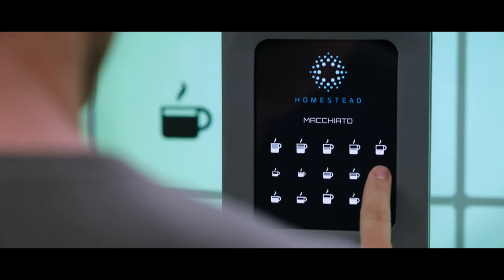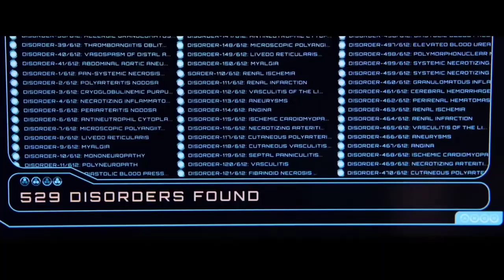Man trapped in a spaceship falls in love with a lady in hibernation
Pod malfunction wakes up a man 90 years before the set time.
Movie: Passengers